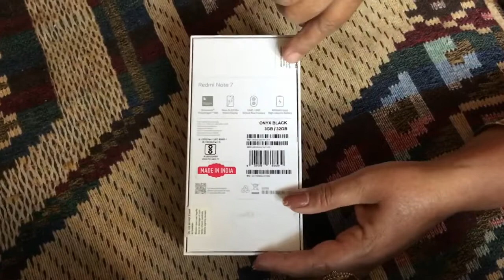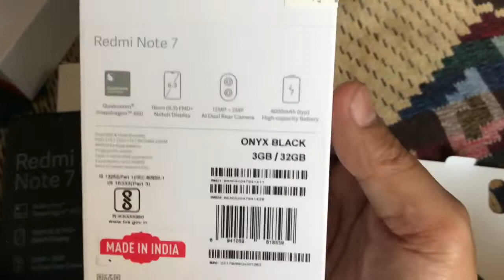REDMI NOTE 7 UNBOXING AND CAMERA TEST .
Qualcomm®
Snapdragon™
660 AIE Processor
Up to 2.2GHz clock speed

13MP selfie camera
with AI face unlock
12MP + 2MP AI Dual rear
camera

Dot Notch
Display
16cm (6.3) FHD+ Screen

4000mAh high-capacity
Battery
Supports Qualcomm®️ Quick Charge™️ 4 Technology

Gorgeous glass body

Type-C & 3.5mm
headphone jack
Charge and play music at the same time

Features
Qualcomm® Snapdragon™ 660 AIE Processor
CPU: 14nm FinFET, Up to 2.2GHz clock speed; Octa-core,
8x Kryo™ 260
GPU: Adreno™ 512, Up to 650MHz
3+32GB / 4+64GB
Supports storage expansion up to 256GB
RAM: Dual channel LPDDR4x
ROM: eMMC 5.1

redmi note 7 sound

Redmi note 7 night mode